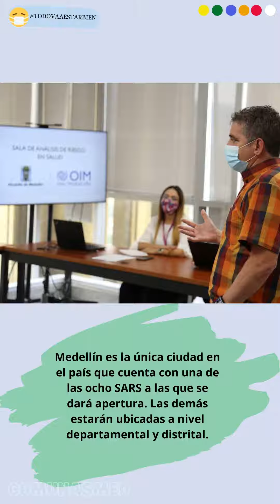En Medellín se abre la primera Sala de Análisis de Riesgo en Salud del país